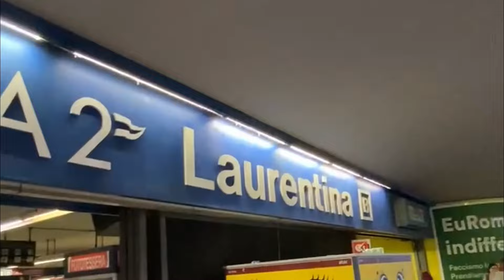GUÍA DE LUGARES PARA VISITAR EN ROMA | ROMÁN ESTUVO EN ROMA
Te muestro varios lugares por conocer en Roma para que tu viaje sea inolvidable.

Más información para multas en la página de ATAC:
pago-multe y multe-e-rimborsi.

Capítulos:

00:00 Introducción
01:07 Precios del metro en Roma
01:28 Estación Termini
01:42 Coliseo Romano
03:08 Monumento a Vittorio Emanuele II
03:57 Paraderos de buses
04:23 Vía de la Conciliazione
05:03 Vaticano
06:47 Fontana de Trevi
08:02 Panteón de Roma
08:42 Plaza del Popolo
09:26 Parque Villa Burguesa
10:00 Plaza España
10:25 Iglesias Romanas
10:46 Museo Villa Torlonia
12:06 Despedida